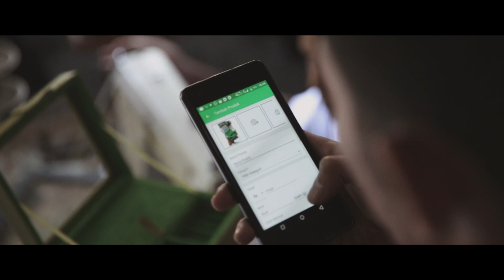Kisah Sukses "Bawa Potensi Karya Lokal ke Jangkauan yang Lebih Luas" - Jogja Crafts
Sejatinya, karya seni memiliki ruang yang luas dan tak berbatas. Setiap karya seni layak mendapatkan apresiasi dan dinikmati oleh banyak orang, apalagi yang juga memiliki fungsi dalam kehidupan sehari-hari. Sayangnya hal ini seringkali terhalang dengan masih minimnya pemahaman tentang pemasaran yang efektif dan efisien.

Hal inilah yang dihadapi oleh Andri ketika melihat karya-karya pengrajin yang ada di sekitarnya. Kemampuan pengrajin yang kompeten disayangkannya jika belum dibarengi dengan pemasaran yang kurang efektif. Dari sinilah ia memanfaatkan teknologi untuk memperkenalkan dan memasarkan karya pengrajin ke seluruh Indonesia.

Dari usaha online ini, Andri juga mendapatkan teman yang terasa seperti saudara sendiri, padahal awalnya bermula dari customer. Tidak hanya itu saja, ia juga membawa dampak dengan menciptakan peluang pekerjaan bagi rekan-rekan kerja di sekitar tempat tinggalnya.

Berani menciptakan peluangmu? Sudah cek Tokopedia belum?

Nikmati berbagai fitur unggulan dan jadikan toko kamu lebih lebih terpercaya dengan Gold Merchant.